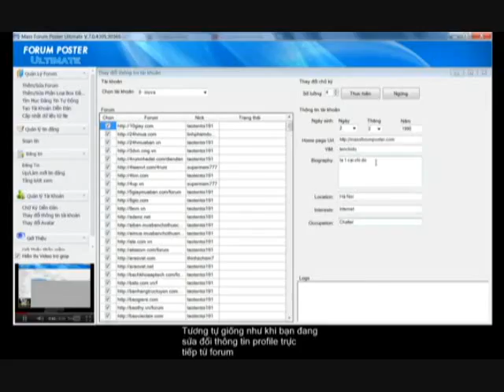Backlink Profiles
backlink profiles Backlink Profile Service: build backlink 100% manually, change IP and multiple username. Very safety and effective! Cheaper than ever!